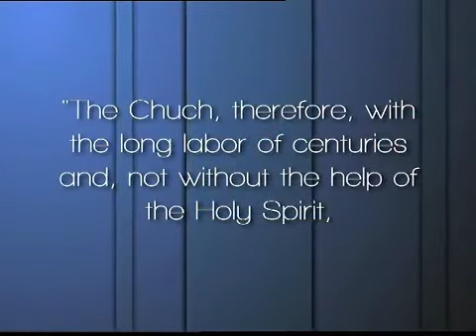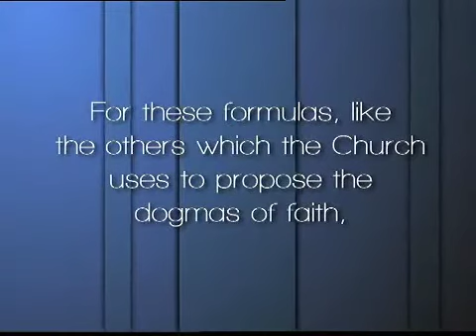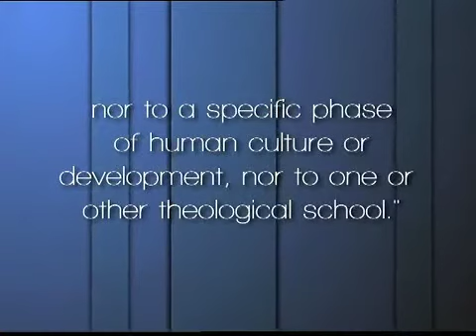Faith Seeking Understanding | Dogmas